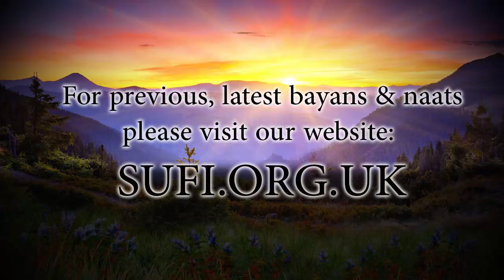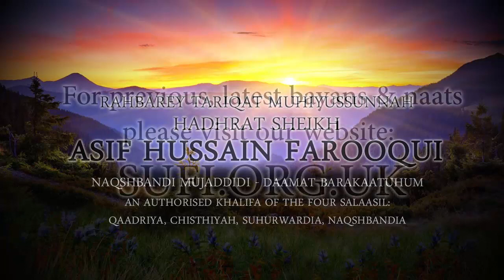Clips Who is the Luckiest Person? - by Hadhrat Sheikh Asif Hussain Farooqui Naqshbandi (UK)